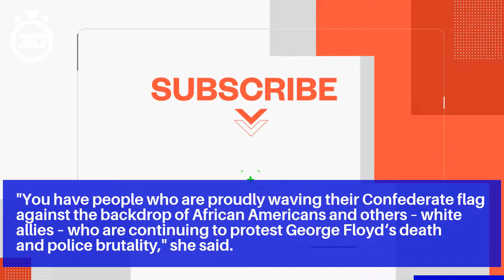Trump stirs anger with plans for Juneteenth rally in Tulsa, site of huge massacre of African Ame...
Mechelle Brown, program coordinator and tour guide for the Greenwood Cultural Center in Tulsa, said the organization had not heard from the president or the Trump campaign about his planned visit and does not expect to.

"You have people who are proudly waving their Confederate flag against the backdrop of African Americans and others – white allies – who are continuing to protest George Floyd's death and police brutality," she said.

The Trump administration frequently touts its record for helping African Americans when confronted with questions about racial injustice but has offered little detail on plans to address systemic racism and police brutality.

Trump's decision to revive his rallies comes nearly 100 days before some begin casting their ballots and is aimed at boosting his momentum as polls show him lagging against Biden, nationally and in battleground states such as Michigan and Pennsylvania.

"Trump's actions during this tense time have endeared him with his base but turned off a lot of independent voters," Conant said.